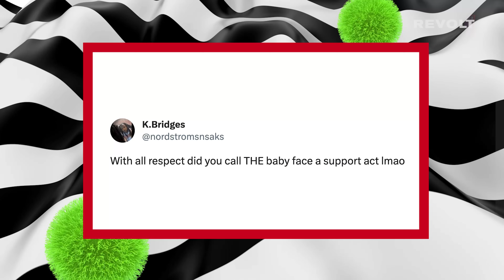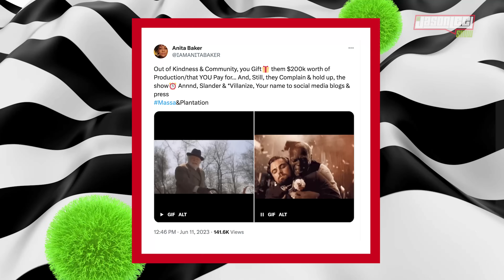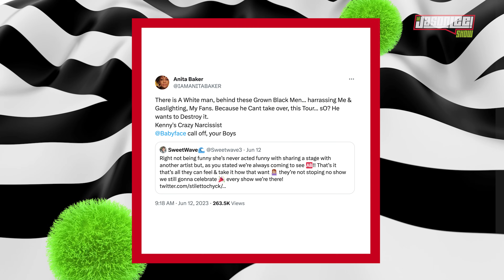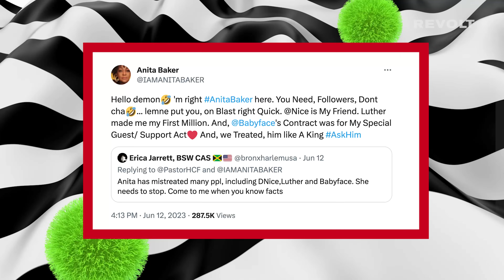Babyface on Anita Baker, TikTok vs Real Music, Chlöe Bailey, New Tour & More | The Jason Lee Show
Dive into this episode of The Jason Lee Show where the legendary Babyface joins us for an wild conversation! Babyface humbly opens up about not seeing himself as an icon and shares the story of how love inspired his first song. He discusses the evolution of music, praises current artists like Chlöe Bailey and SZA, and talks about how sunglasses became his signature look. But it's not all good, as Babyface also addresses a recent Twitter R&B beef with Anita Baker, clarifying his side of the story and announcing his own upcoming tour. Plus, get a sneak peek into his fashion collaboration with Givenchy and catch his reaction to being honored with the Icon Award! 🎶🕶️